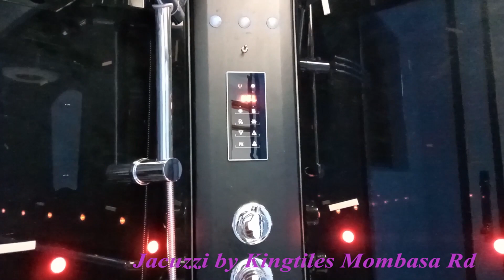INSIDE the White House in Kenya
Complete Construction of Flat Roof Maisonette in Kenya, 4 bedrooms, Detached DSQ, Studyroom, All bedrooms Ensuite, Master Bedroom with Walk in Closet. Parking of 6cars, plot Size 50by100. House Plinth area of 450SQm.